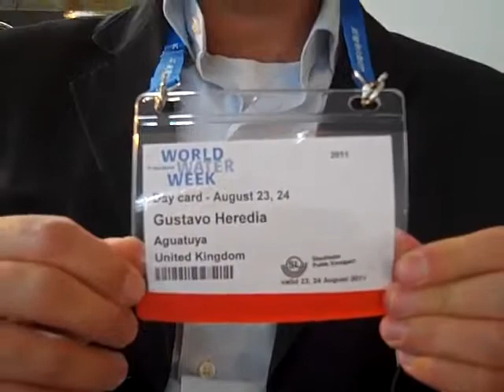Gustavo Heredia on water issues in Bolivia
This is Gustavo Heredia, who is executive director of the Aguatuya Foundation. They work and water and sanitation issues all over Bolivia. By Luuk Diphoorn on 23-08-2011 at the WaterCube at Stockholm World Water Week 2011. (Aug 23, 2011)